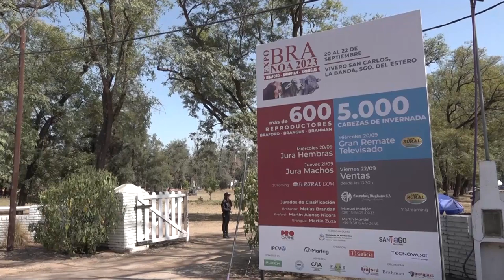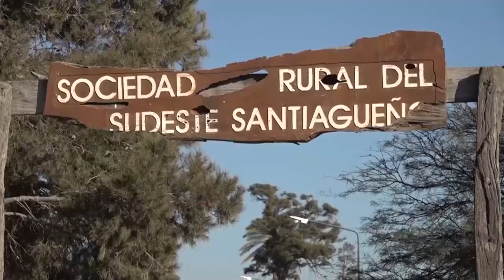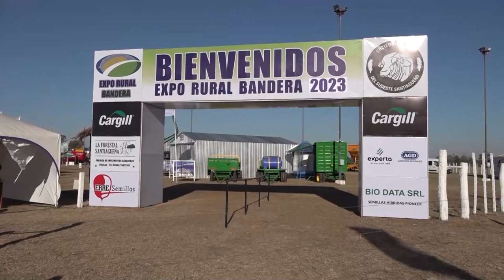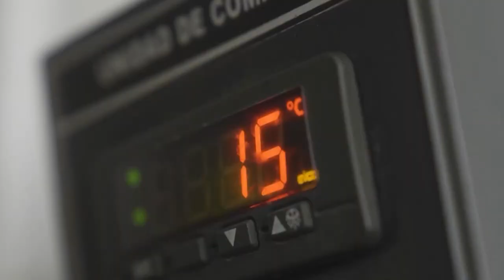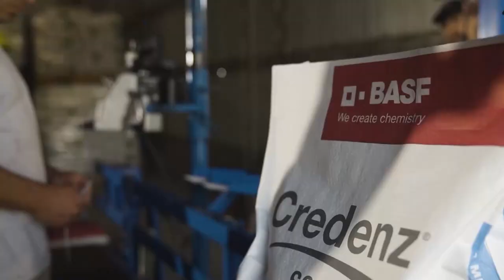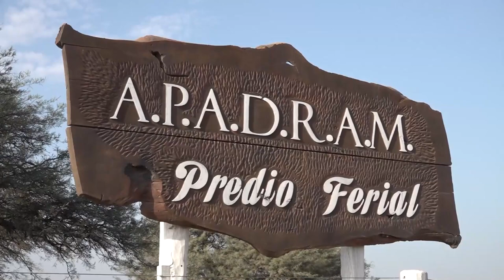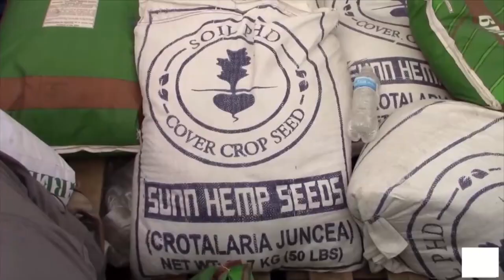SANTIAGO RURAL 2-01-2024